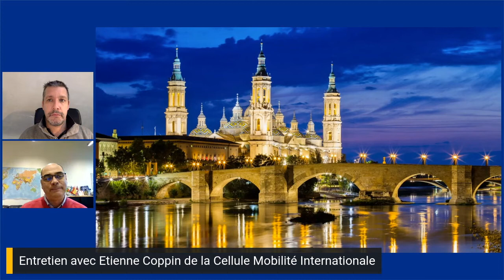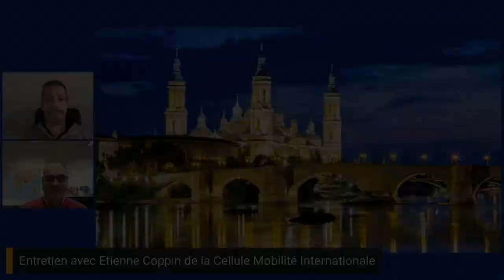Programmes de mobilités Internationales à la HELB - Haute Ecole Libre de Bruxelles Ilya Prigogine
Découvrez les différentes programmes de mobilités internationales ( Erasmus, Ares, Erasmus plus, .. ) à la HELB - Haute Ecole Libre de Bruxelles Ilya Prigogine